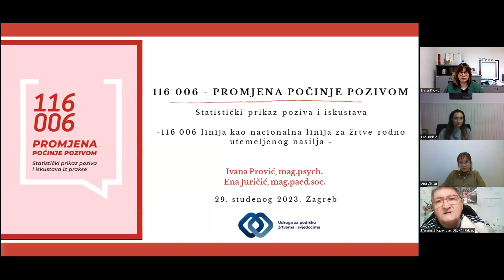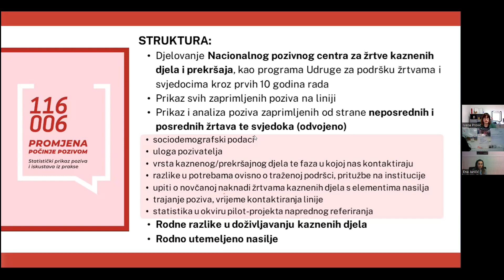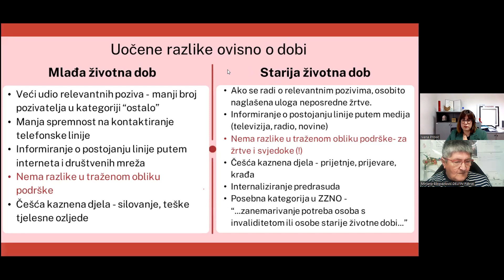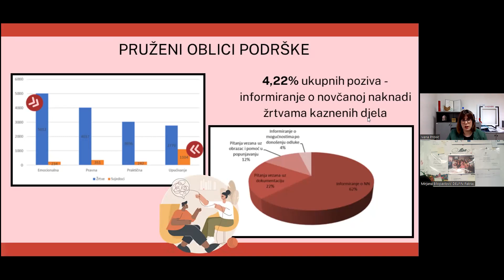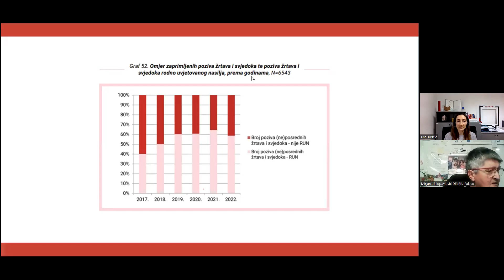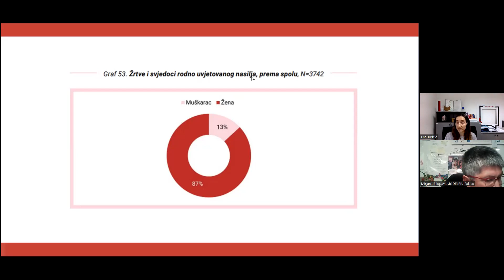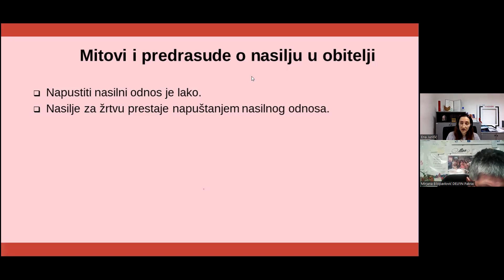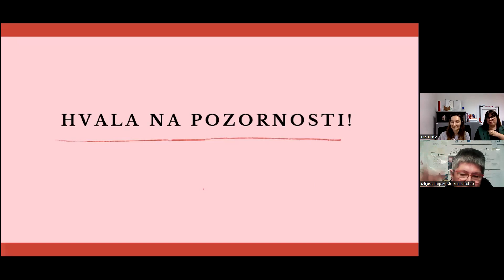Predstavljanje publikacije 116 006: Promjena počinje pozivom.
Predstavljanje rezultata publikacije održale su pružateljice podrške na 116 006 liniji Ivana Prović i Ena Juričić.